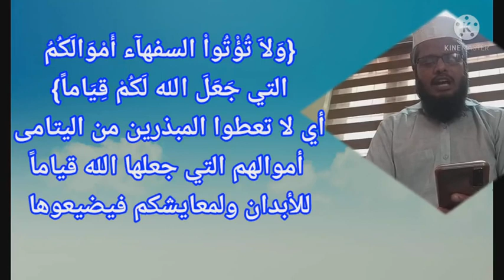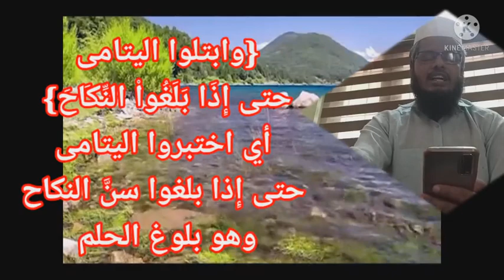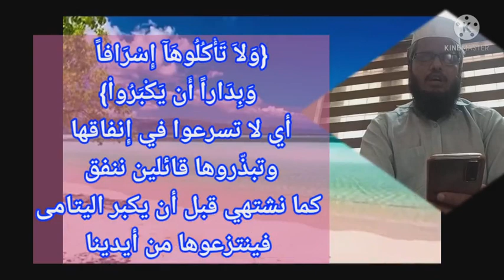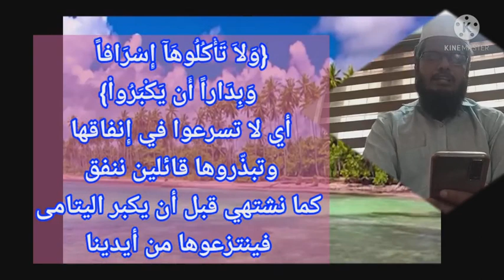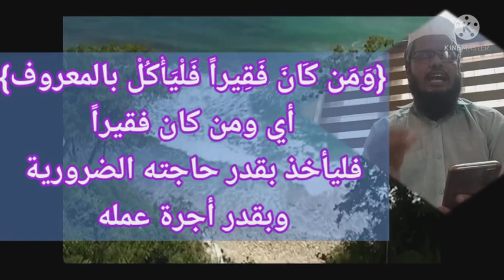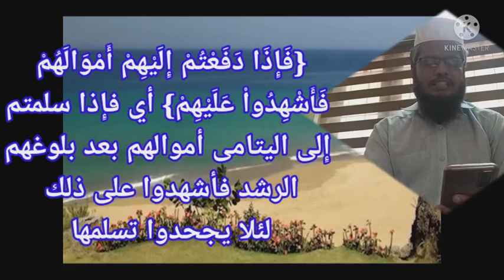V3 സൂറത്തുന്നിസാഉ - ആയത്തുകൾ 2-6 സ്വഫ്‌വതു ത്തഫാസീറിൽ നിന്ന് من صفوة التفاسير(for BA Afzal ul Ulama)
*معنى الألفاظ*

{حُوباً} الحُوْب: الذنب والإِثم

{تَعُولُواْ} تميلوا وتجوروا

 {صَدُقَاتِهِنَّ} جمع صَدُقة وهو المهر

 {نِحْلَةً} هبة وعطية

 {السفهآء} ضعفاء العقول والمراد به هنا المبذّرون للأموال

 {آنَسْتُمْ} أبصرتم

 {وَبِدَاراً} أي مبادرة بمعنى مسارعة أي يسارع في تبذيرها
   *التفسير*

{ *وَلاَ تُؤْتُواْ السفهآء أَمْوَالَكُمُ التي جَعَلَ الله لَكُمْ قِيَاماً*} أي لا تعطوا المبذرين من اليتامى أموالهم التي جعلها الله قياماً للأبدان ولمعايشكم فيضيعوها

 قال الطبري: *لا تؤتِ سفيهاً ماله وهو الذي يفسده بسوء تدبيره، صبياً كان أو رجلاً، ذكراً كان أو أنثى*

 { *وارزقوهم فِيهَا واكسوهم*} أي أطعموهم منها واكسوهم

{ *وَقُولُواْ لَهُمْ قَوْلاً مَّعْرُوفاً*} أي قولاً ليناً كقولكم إِذا رَشَدْتم سلمنا إِليكم أموالكم
 { *وابتلوا اليتامى حتى إِذَا بَلَغُواْ النِّكَاحَ*} أي اختبروا اليتامى حتى إِذا بلغوا سنَّ النكاح وهو بلوغ الحلم

 { *فَإِنْ آنَسْتُمْ مِّنْهُمْ رُشْداً فادفعوا إِلَيْهِمْ أَمْوَالَهُمْ*} أي إِن أبصرتم منهم صلاحاً في دينهم ومالهم فادفعوا إِِليهم أموالهم بدون تأخير

{, *وَلاَ تَأْكُلُوهَآ إِسْرَافاً وَبِدَاراً أَن يَكْبَرُواْ*} أي لا تسرعوا في إِنفاقها وتبذّروها قائلين ننفق كما نشتهي قبل أن يكبر اليتامى فينتزعوها من أيدينا

 { *وَمَن كَانَ غَنِيّاً فَلْيَسْتَعْفِفْ*} أي من كان منكم غنياً أيها الأولياء فليعف عن مال اليتيم ولا يأخذ أجراً

 { *وَمَن كَانَ فَقِيراً فَلْيَأْكُلْ بالمعروف*} أي ومن كان فقيراً فليأخذ بقدر حاجته الضرورية وبقدر أجرة عمله

{ *فَإِذَا دَفَعْتُمْ إِلَيْهِمْ أَمْوَالَهُمْ فَأَشْهِدُواْ عَلَيْهِمْ*} أي فإِذا سلمتم إِلى اليتامى أموالهم بعد بلوغهم الرشد فأشهدوا على ذلك لئلا يجحدوا تسلمها

 { *وكفى بالله حَسِيباً*} أي كفى بالله محاسباً ورقيباً
اوصيكم بالدعاء
عباس برمبادن
السلام عليكم